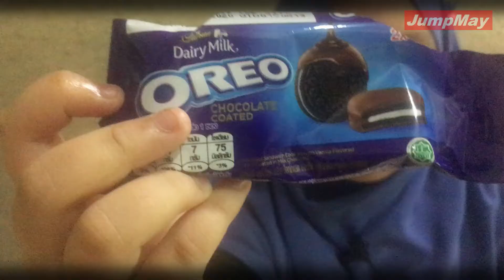#02 UZMAMAKAN : Oreo Chocolate Coated comot tapi sedap!!??